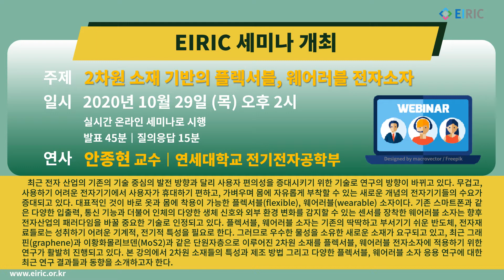EIRIC's Pick(2020/10/19)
1. EIRIC 세미나 개최
2차원 소재 기반의 플렉서블, 웨어러블 전자소자
연사: 안종현 교수 ￜ 연세대학교 전기전자공학부
일시: 2020년 10월 29일 (목) 오후 2시 (실시간 온라인 세미나로 시행)

2. ICT·융합분야 우수성과
- 최재혁 교수 (KAIST 전기 및 전자공학부)
2020년 올해의 정보기술(IT) 젊은 공학자상

- 강석형 교수 (POSTECH 전자전기공학과)
10년간 가장 영향력 있는 논문 선정

3. 한국통신학회 ICTC 2020
제 11회 ICT 융합 국제 컨퍼런스
일시: 2020년 10월 21일(수) ~ 23일(금)
장소: 라마다프라자 제주호텔
Keynote
Dr. Sunghyun Choi  Challenges and Prospect of Next-Generation Mobile Communications
Prof. Lajos Hanzo  ‘Rebooting Communications’ – A Quantum-Signal Processing Perspective
Dr. Yoon Kim  “Human-Centered AI for a Hyperconnected Post-COVID World”
Mr. Edward Zhou  ICT for Post Covid-19: From Pandemic Resilience to Economic Recovery
Prof. Mohamed-Slim Alouini  Unleashing the Potential of Tethered Networked Flying Platforms
Dr. Sang-Kyu Park  Technology Strategy of ETRI for x + AI

4. 한국정보과학회
NVRAMOS 2020: Workshop on Operating System
일시: 2020년 10월 22일(목) ~ 24일(토)
진행: 온라인/오프라인 병행 (부산 웨스틴 조선호텔)
사전등록: 2020년 10월 20일(화)까지